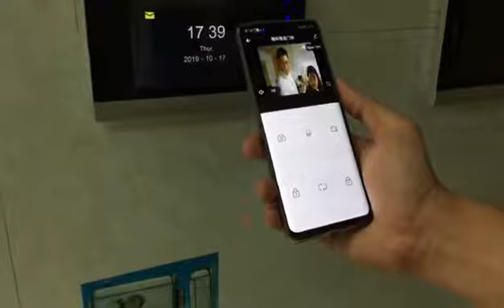Tuya Video door phone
Wifi Video door phone
Outdoor and indoor monitor
Support mobile App